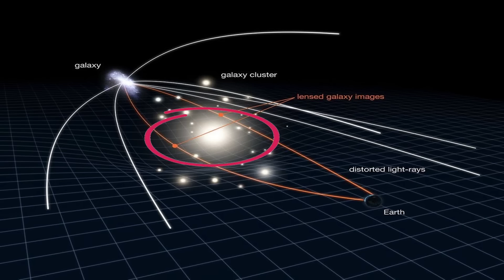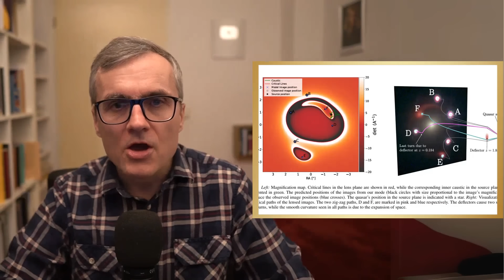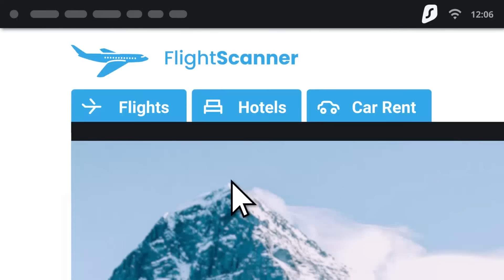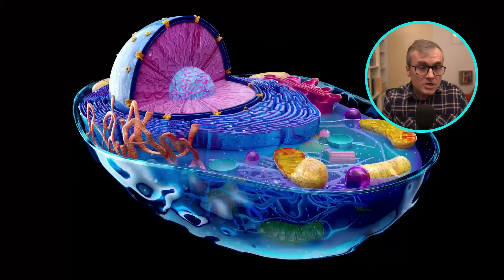Pătratul marțian: ce caută acolo? 🔭 James Webb ♒ Zig-zagul lui Einstein 🌙 Noi aselenizări și altele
Accesați pentru 4 luni suplimentare de Surfshark.
00:00:00 - Incredibil!
00:01:38 - Noi utilizări ale telescopuluii JAMES Webb!!
00:03:17 - James Webb ne uimește!!
00:05:48 - Touchdown!
00:07:00 - NASA caută extratereştri!
00:08:40 - Alinierea Planetelor.
00:09:23 - Cum se topește zăpada.

algoritm:"Structuri misterioase au fost fotografiate pe Marte: un aparent „pătrat” cu latura de 1,7 km, ce amintește de construcții antice din Siria și Irak, alături de „ușa” marțiană, „fata” și „mumia”. Deși par artificiale, aceste forme sunt probabil doar iluzii optice sau simple formațiuni geologice. Un exemplu similar este și „fața” de pe Marte, care se dovedește a fi doar un joc de umbre și lumini.

Telescopul spațial James Webb are alte obiective importante: descoperirea de asteroizi periculoși, așa cum a fost cel din Chelyabinsk (2013), care a provocat daune mari deși avea doar câțiva zeci de metri. Webb a identificat recent peste 100 de asteroizi noi cu diametrul sub 100 m, contribuind astfel la monitorizarea obiectelor spațiale riscante.

Tot James Webb a captat recent un fenomen astronomic unic: un quasar îndepărtat (11 miliarde de ani-lumină) a cărui lumină trece pe lângă două galaxii intermediare, fenomen numit „zigzag-ul lui Einstein”. Analizând acest fenomen, cercetătorii speră să înțeleagă mai bine energia întunecată și expansiunea universului.

Separat de James Webb, NASA investighează posibilitatea vieții extraterestre pe satelitul Europa al lui Jupiter. Europa are un ocean uriaș sub gheață, unde izvoarele hidrotermale ar putea susține forme primitive de viață bacteriană. Cercetările viitoare ale NASA vor analiza aceste coloane de apă pentru eventuale semne ale vieții microbiene."